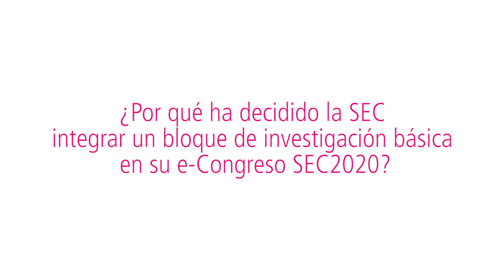TRACK Investigación Básica Cardiovascular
Conjunto de sesiones del e-Congreso SEC 2020 dedicadas a la investigación básica y traslacional en el área cardiovascular.